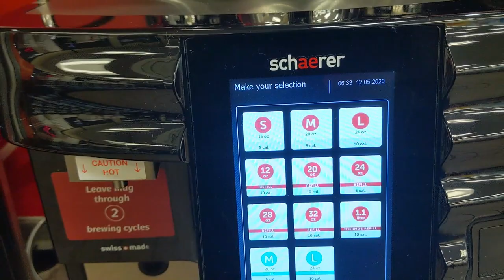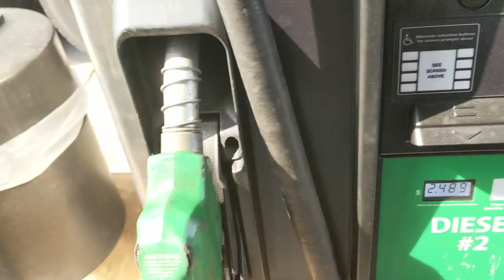Its SO bright!!! - Flatbed Life (Trucking Vlog #5)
Trip up to Indiana from Monett, MO. Rained for days straight, then BOOM! Sunlight, no clouds and a smooth ride through farm towns of IN.